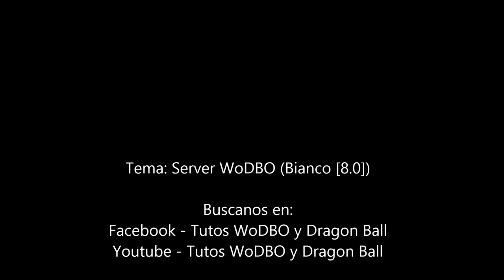Crear el mejor Servidor WoDBO (vea el video completo)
Hoy me dí la tarea de buscar un mejor servidor para ofrecerles lo mejor de entre lo mejor. Fue tardado eso sí, pero finalmente aquí está!
OT-Server WoDBO ó Dragon Ball Z (versión 8.0)

¿Qué te ha parecido el video?
Sugerencias y comentarios allá abajo.